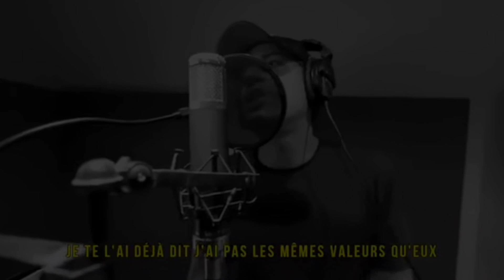Augustin et Nekfeu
Augustin, Lauréat de la Saison 7 du concoursmoteur
Félicitations !!